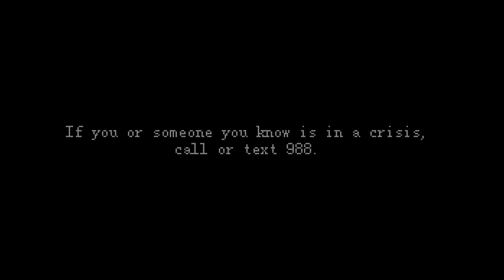Pov: No Respawn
A (very) short film about mental health.⁣⁣
If you or someone you know is in a crisis, please call or text 988.⁣⁣
Respawn (verb). ⁣⁣
verb⁣⁣
/rēˈspôn/⁣⁣
(of a character in a video game) reappear after having been killed.⁣⁣
“if someone dies—and they probably will—they simply respawn”⁣
Thank you to Trent Reznor (I could not mention you, your settings prevent it) and Atticus Ross at @nineinchnails for the music at the beginning of the video! ⁣
Thank you to @puchotmusic (I could not apply your sound physically to the video but I did add it to my TikTok and credit you there as well) for the music at the end of the video!